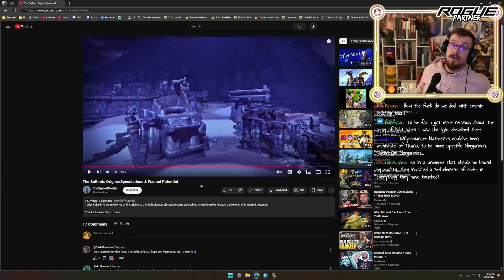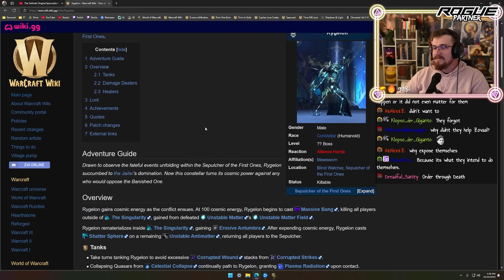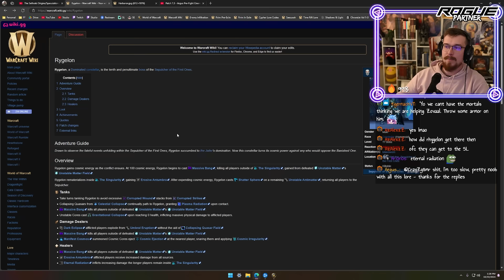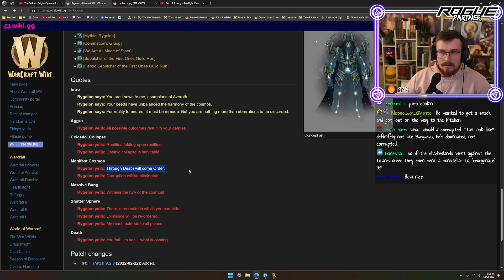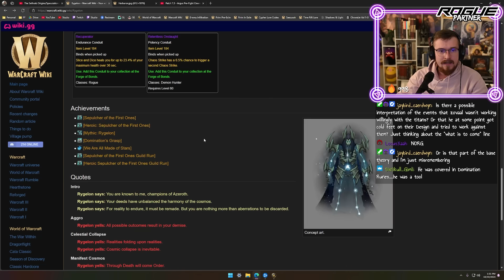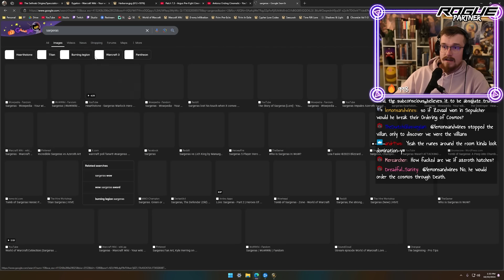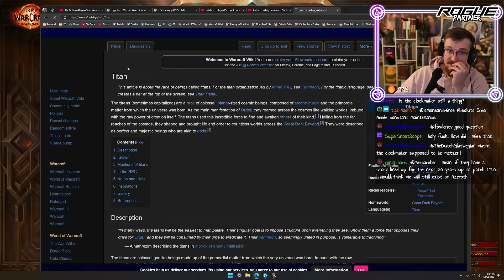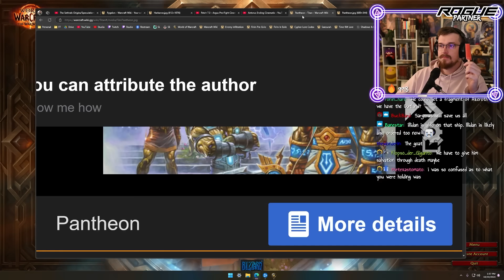You Should Be AFRAID Of the Titans